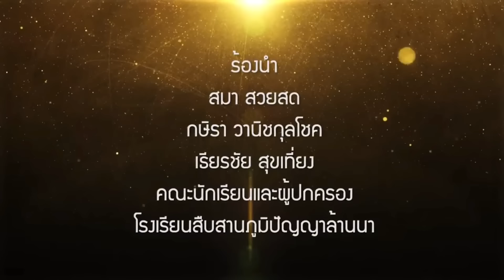รัฐบาลใกล้จบ !! เบื้องลึก ฟันธงไม่รอดพ้นปี